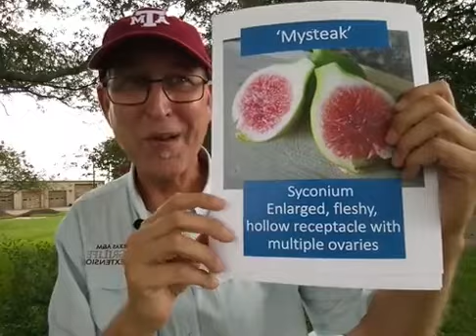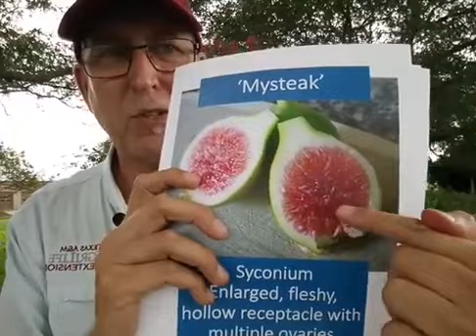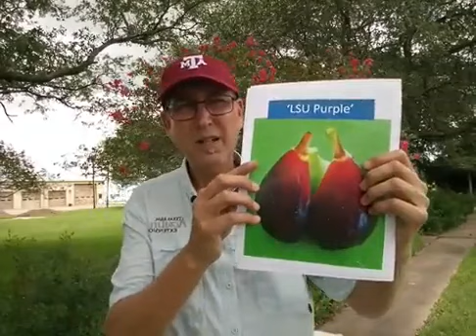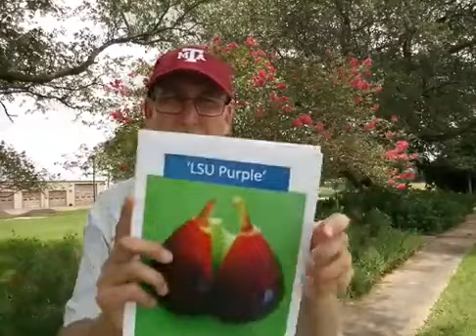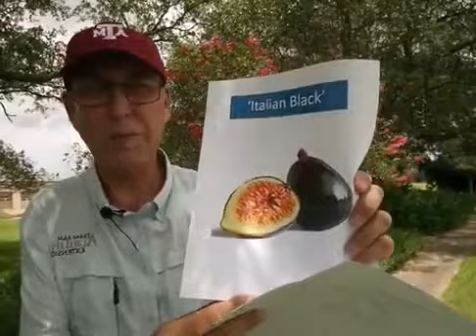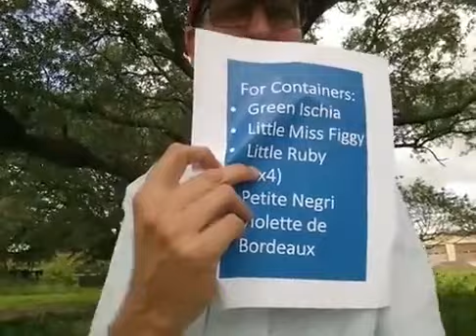Fabulous Figs!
Texas A&M AgriLife Extension Horticulture Agent Stephen Brueggerhoff shares all gardening with fabulous figs! Additional resources are available online at: Aggie Horticulture

This video originally aired on the Aggie Horticulture Facebook Page on July 24, 2020. A team of horticulture extension agents and specialists are available during presentations to help answer questions. Join us there every Wednesday and Friday at 1pm CDT to see the latest video